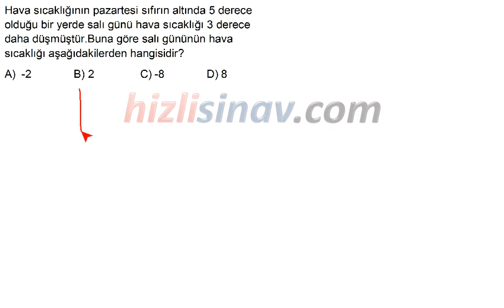HızlıSınav Soru Çözüm Videosu (Soru Kodu:26244)